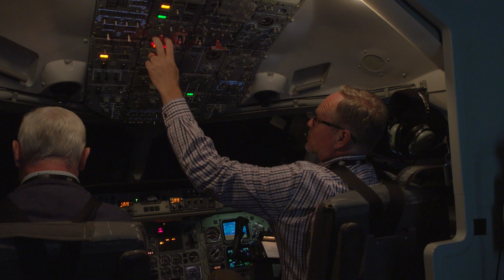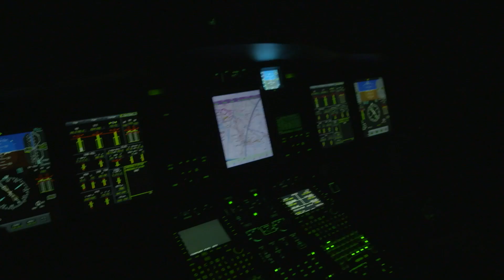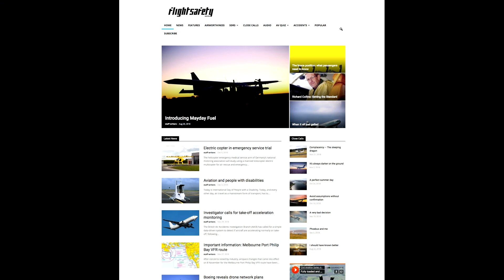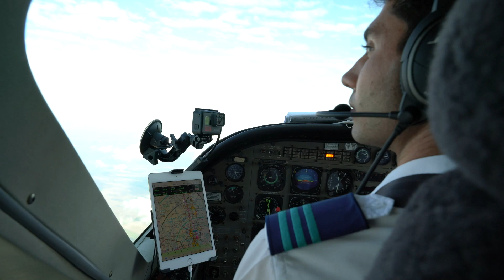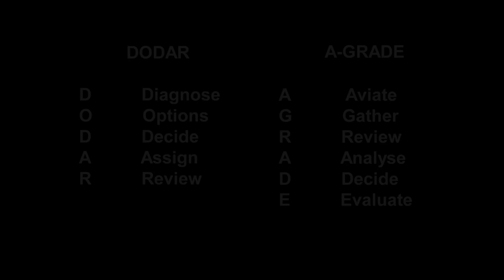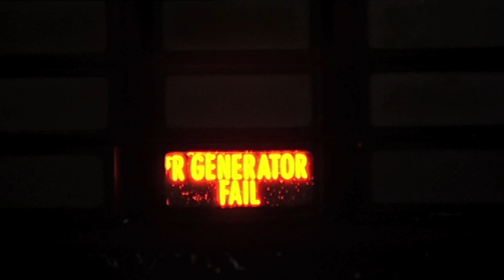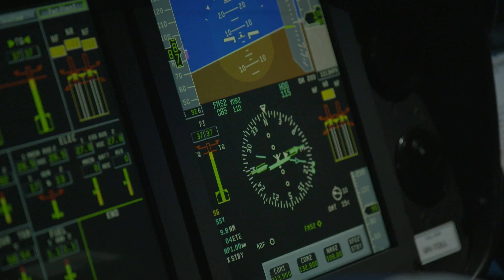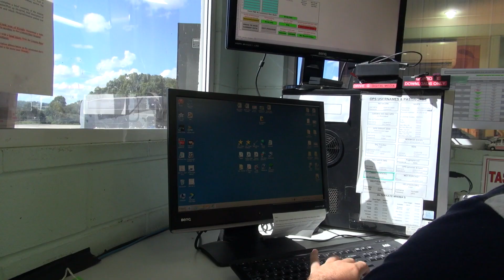Human factors for pilots - Decision making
Safety behaviours: Human factors for pilots - 2nd edition

Decision making

Flying is a dynamic activity, sometimes requiring quick decisions to ensure a safe and successful flight. Pilots must be vigilant and be prepared to take action to counter hazards and unexpected situations.

Most of the time, pilots will be well practised, and avoid errors in decisions and actions. However, unexpected circumstances such as the sudden onset of bad weather or a passenger falling seriously ill, will require non-routine decisions. Circumstances such as time constraints, tight deadlines and fatigue levels can also affect decision making.